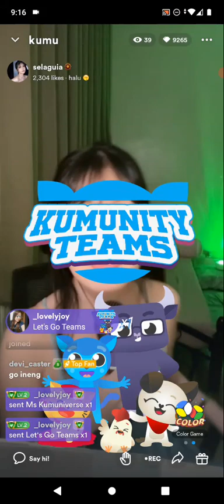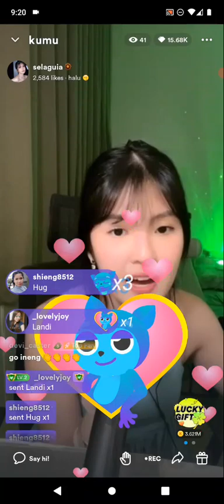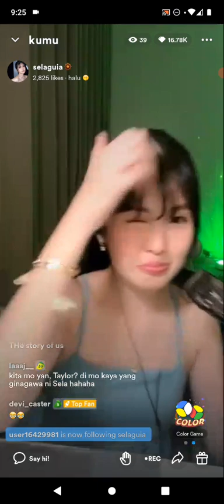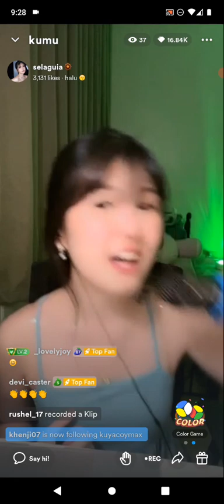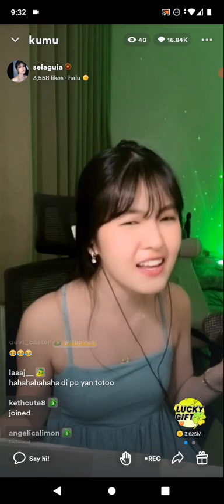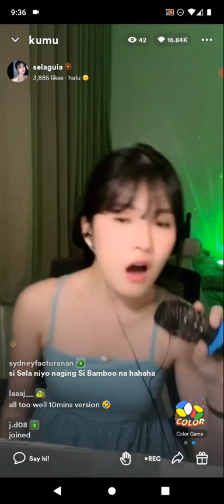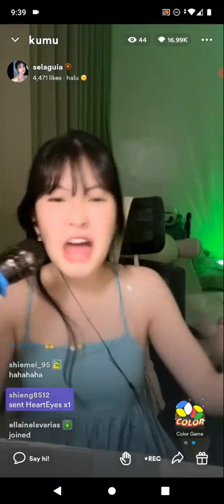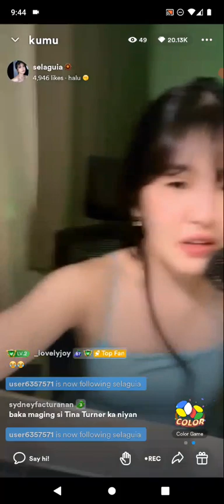FORMER MNL48 SELA GUIA on KUMU LIVE 💎July 9, 2023💎